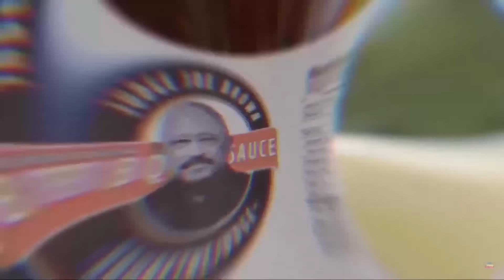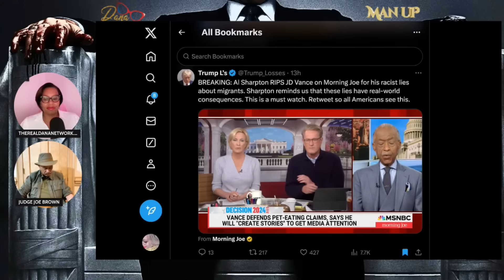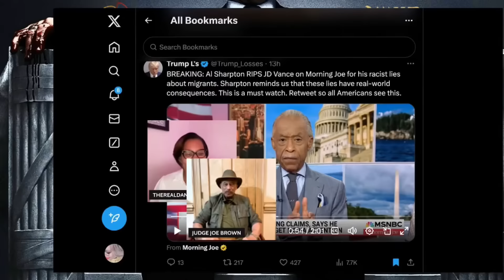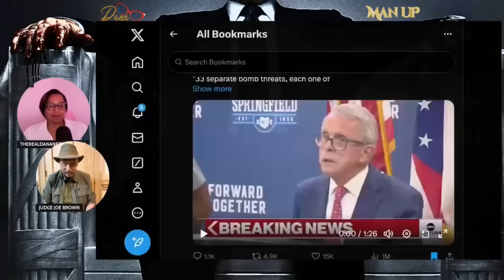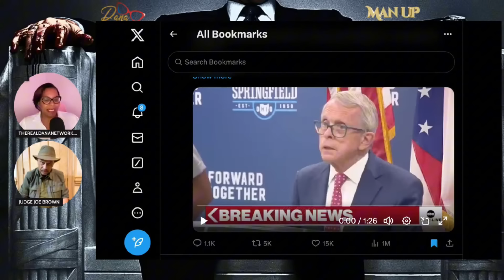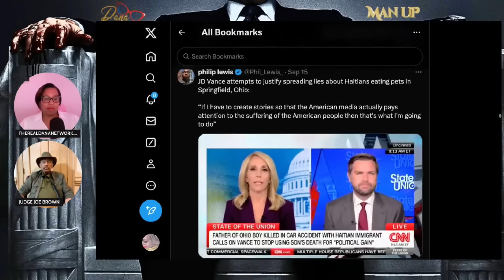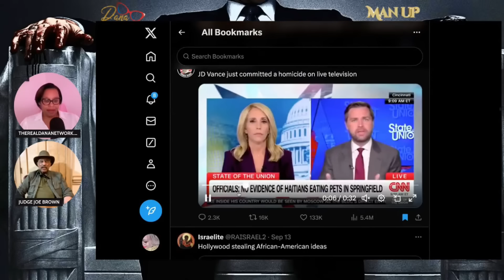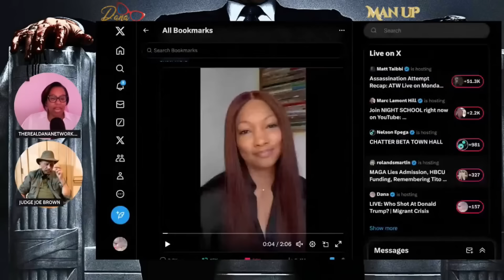🚨Al Sharpton Says Trump is a THREAT to Black Migrants in Springfield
In this compelling video, we delve into Al Sharpton reamarks on former President Donald Trump regarding the influx of Black migrants in Ohio as we approach the 2024 elections. Watch as we analyze their differing perspectives on immigration, race relations, and social justice, highlighting the implications for the Black community and the broader political landscape. Join us for an in-depth discussion featuring expert opinions, community reactions, and the potential impact of this debate on the upcoming election.